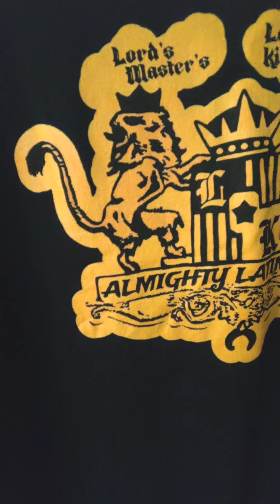Hood Kings Memorabilia_Mega Rare Oldskool ALKN Emblem_Montrose/Paulina LK_ Lawrence/Kedzie LK st